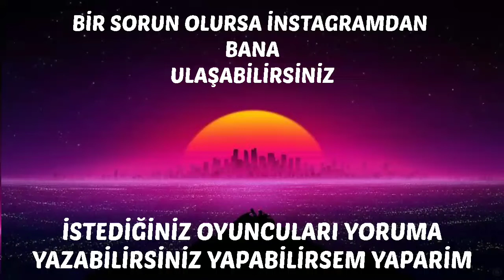PES 2021 MOSTAFA MOHAMED YÜZ YAPIMI FACE BUİLD